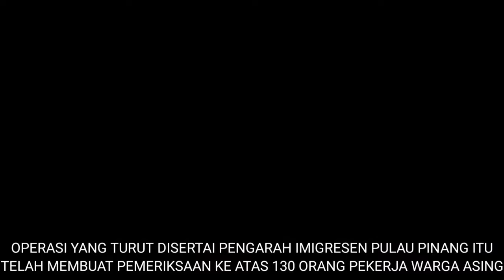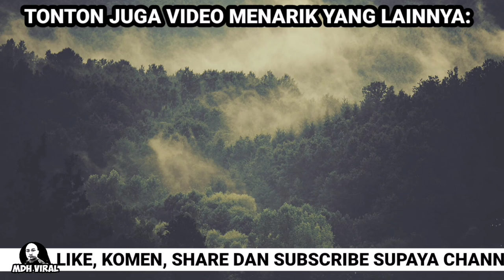KILANG PAKAIAN KENA GEMPUR DENGAN IMIGRESEN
KILANG PAKAIAN KENA GEMPUR DENGAN IMIGRESEN memaparkan pemeriksaan pekerja warga asing tanpa izin yang dijalankan oleh pihak imigresen PULAU PINANG ke atas sebuah kilang pakain di pulau pinang.